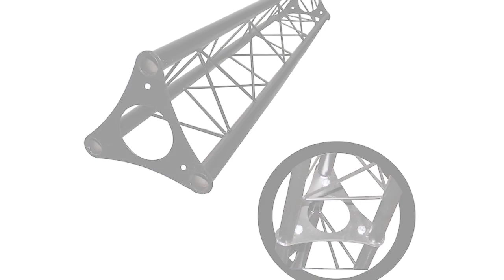ProX T-LS35C Crank up system Lighting system Triangle Truss 5ft 10ft 15ft wide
ProX T-LS35C Lighting system Triangle Truss with Crank up system 5ft 10ft 15ft wide

Description
The ProX / Xstatic T-LS35C is a triangle crank truss system. This medium duty truss lighting stand package includes two high quality crank up stands & three 5FT triangle truss sections that create a 5ft, 10ft or 15ft span. The stand can safely reach to 9-10Ft. A pair T-Adapters are included so you may easily mount your truss to the stands. You can mount up to 200 lbs evenly. truss pipes are 1.5" in diameter. Truss sections are 6 inches in overall width.

Shipping Dimensions (sent in 2 separate boxes):
BOX#1: 3 Truss Pieces: 57" x 20" x 9" - 43lbs
BOX#2: 2 Crank stands: 58"x 16" x 9" - 55lbs

Product Actual Weight: 92LBS

Sold Seperately: If you have purchased a T-LS35C truss crank system. Then you need the carry bags to haul your system around. These are high quality bags. Stitched with high quality material and will help you safely and securely transport you truss system around with ease. The carry bag (T-LS35CASE @ is optional and is sold seperately.

Features
SAFETY INSTRUCTIONS
To avoid problems a competent person should inspect all rigging hardware, stands and equipment before each use and periodically do a major inspection for signs of wear, abuse, and general adequacy, as well as perform any manufacturer recommended preventive maintenance on schedule.  Observe all warnings and usage instructions in the full manual.  Use at your own risk.

Basic Usage:
1.    Ensure that the stand is positioned on a hard stable surface, in a suitable location, on firm ground and clear of overhead obstacles.
2.    Stabilize legs before lifting the tower or any load.
3.    When outdoors, secure the tower with braces or cables, in the case of wind.
4.    Check the cable, it should not show damaged or flattened areas nor broken threads.
Using the Winch:
1.    For Lifting the tower, turn the winch handle clockwise.
2.    For lowering the tower, turn the winch handle counter-clockwise.

Safety Notes:
1.    Loading on truss and stands should comply with rated weights.
2.    Lock all the safety mechanisms (safety pins, knobs)
3.    Loads must be centered & balanced on each lifting unit.
4.    Safety chains must be installed on each item attached to the unit.
5.    Leave a safety perimeter with a radius 5ft greater than the maximum height of the stands during lifting and lowering of loads.
6.    During transport, close all the sections and lock the lifting carriage.
7.    Do not attempt to move the stand when loaded or in an extended position.

Service Notes:
1.    Servicing and repairs must be made by qualified persons.
2.    Cable, pulleys, and telescopic masts must be inspected before each use. Any damaged cable must be replaced immediately.
3.    Annual inspection by an authorized technician is suggested.